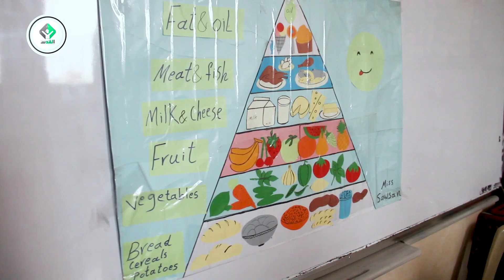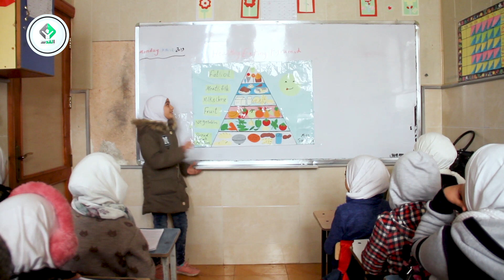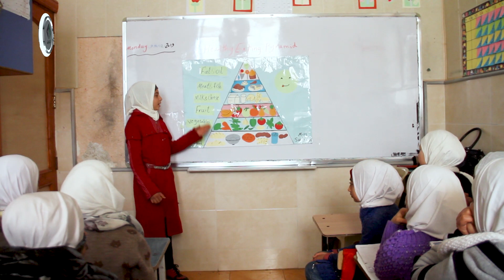(Healthy Eating Pyramid) Miss sawsan الصف السادس